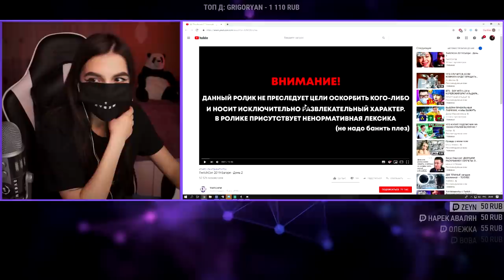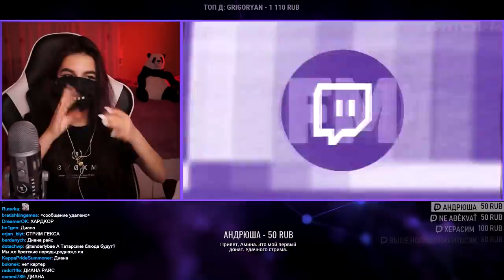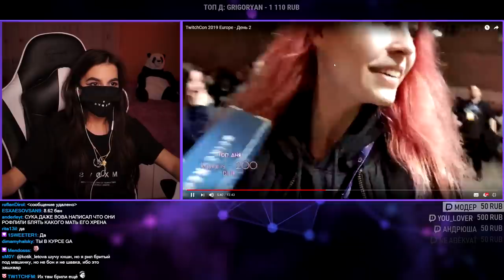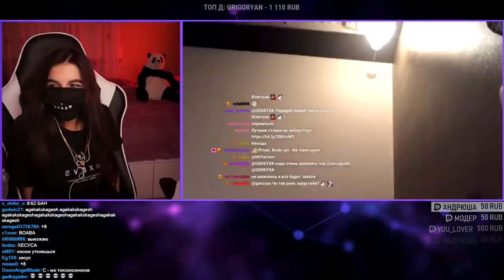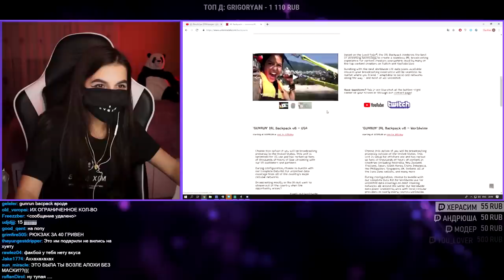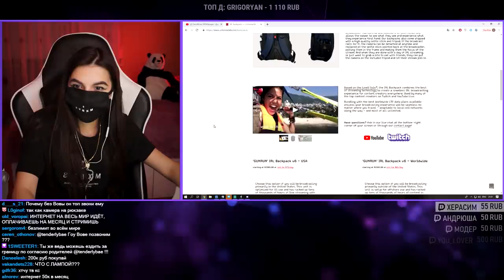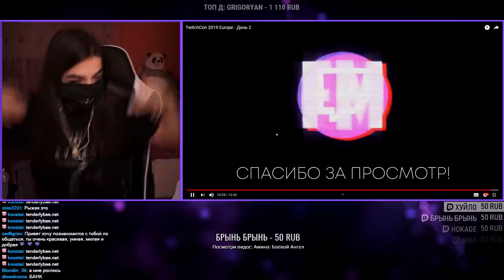TenderlyBae смотрит: TwitchCon 2019 Europe - День 2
🔥PRO игрок Ашот Секс